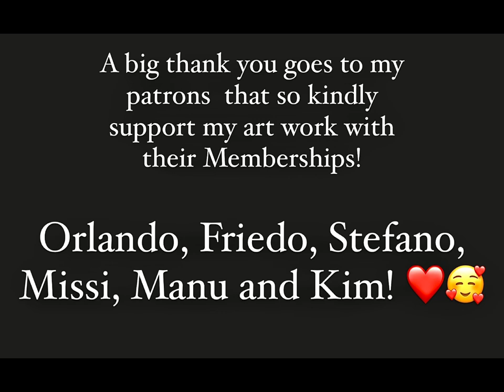Custom Green! Stunning open cup and swipes - acrylic pour tutorial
All of my art work is available for sale.

A very Big THANK YOU goes out to Orlando! 🤗 also a big thanks goes to Karl on the Same level  🤗

It’ s a great way to help me with art supplies and me keep getting this journey of tutorials going. It makes me very happy to inspire and hopefully bring some joy! 😃🤗

I have several different membership tiers with exclusive content to WhatsApp support, welcome gifts and your own birthday episode dedicated to you where I'm getting your painting done :)